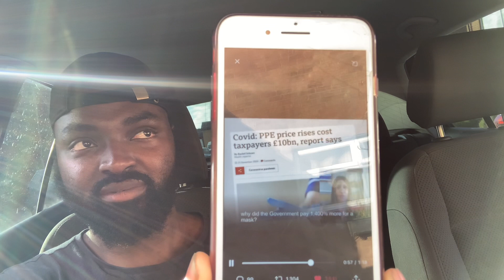Matt Hancock lied about PPE shortage